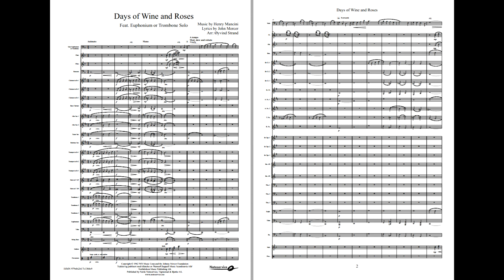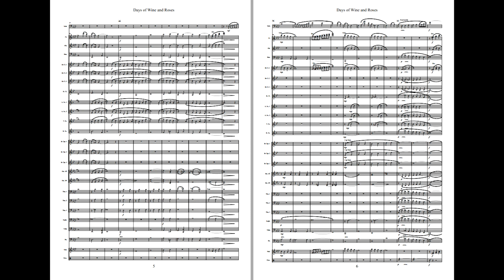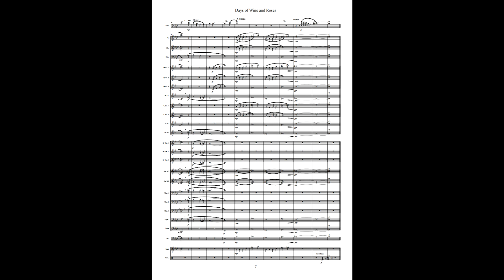Days of Wine and Roses - (Solo for Trombone/Euphonium) Available for Concert Band, Grade 3,5.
The main theme from the movie with the same title, produced in 1962, directed by Blake Edwards and starring Jack Lemmon and Lee Remmick in the leading roles. The composer is one of the great names in music for the movies, Henry Mancini, with lyrics by Johnny Mercer. The song won a Grammy Award for best movie theme.
This arrangement was made in 2006 and performed for the ﬁrst time by Suoni Wind Orchestra of Skiem, Norway at their Promenade Concert «Days of Wine and Roses». It was later recorded on their CD «Ambassador”. On both occasions it was conducted by the arranger, Øyvind Strand.